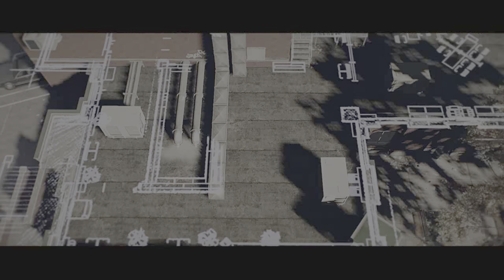PAYDAY 2: CRIMEWAVE EDITION con Zombietiko - PS5™ Gameplay